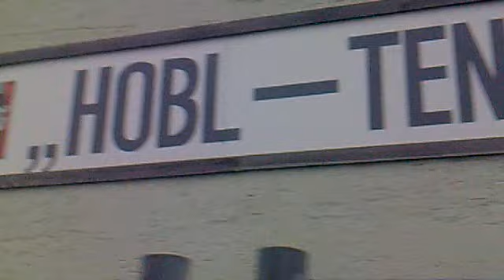Hobeltenne das Ende Bad Ischl